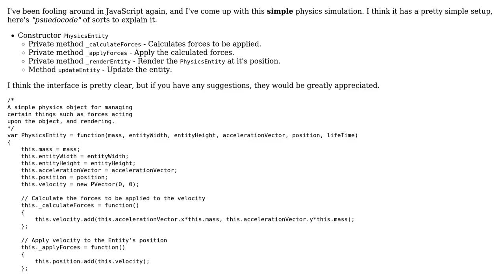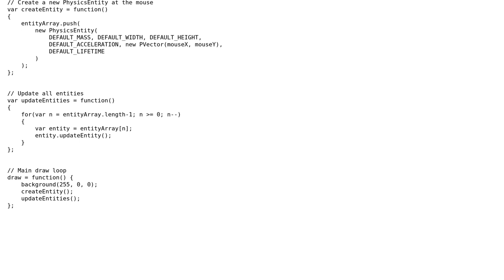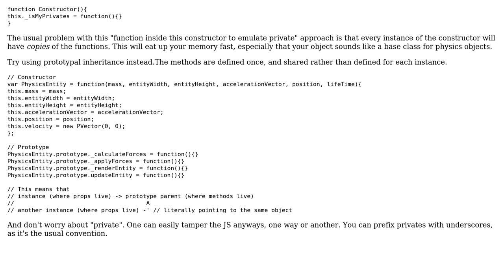Code Review: Processing.js physics simulation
With thanks & praise to God, and with thanks to the many people who have made this project possible! | Content (except music & images) licensed under CC BY-SA | Music | Images & others | With thanks to user Joseph user Ethan Bierlein and the Stack Exchange Network Trademarks are property of their respective owners. You are responsible for your own actions.